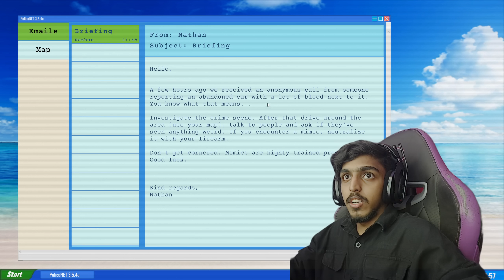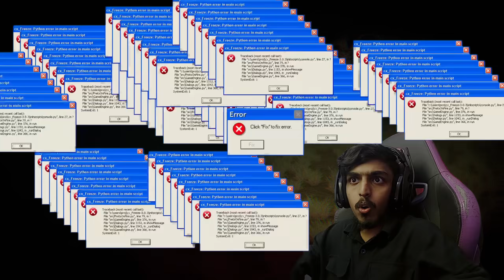A Killer Mimic was following me.😨!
SPEC
PROCESSOR : i5 10400F
GPU                : RTX 3080 Ti TUF GAMING
MOBO            : ASUS z490p
RAM               : 32GB G-Skill
CABINET        : ANTEC DF600
COOLING       : COLLER MASTER
SMPS             : 550 W
HEADPHONE : RED GEAR CLOACK
CAMERA : LOGI TECH C922 Pro